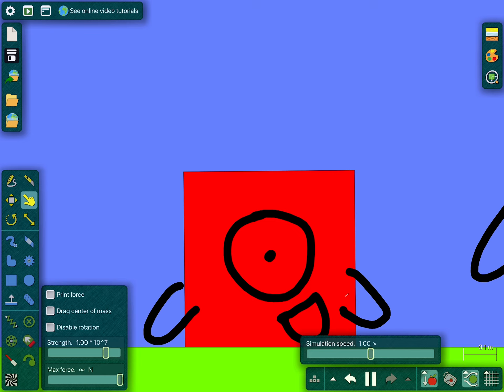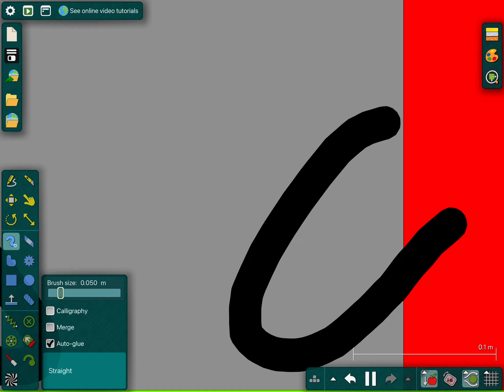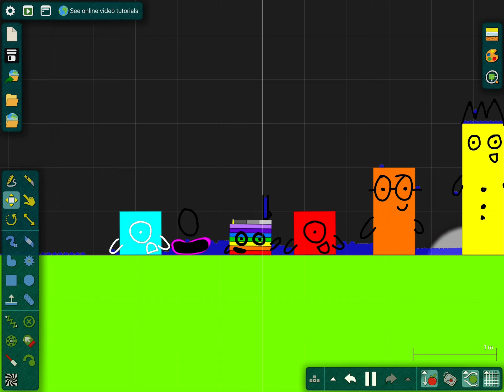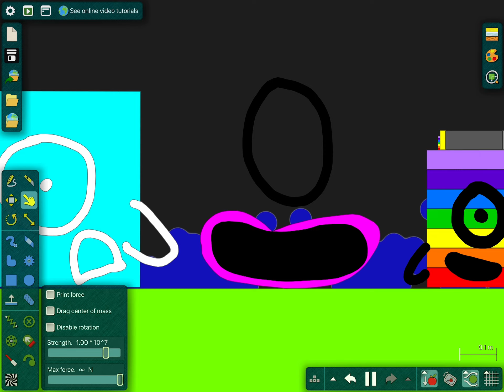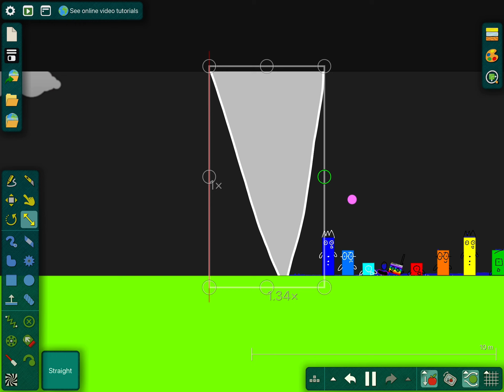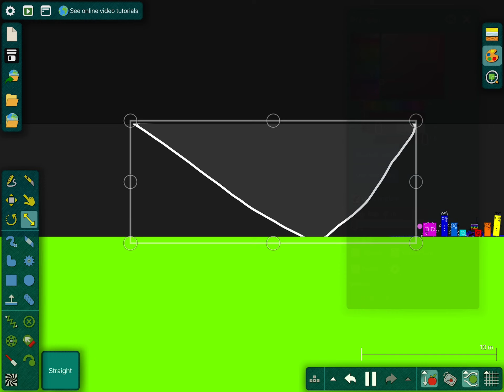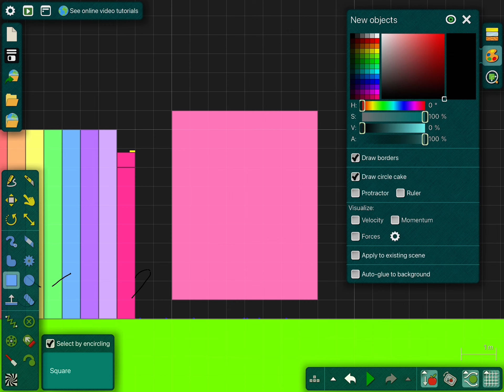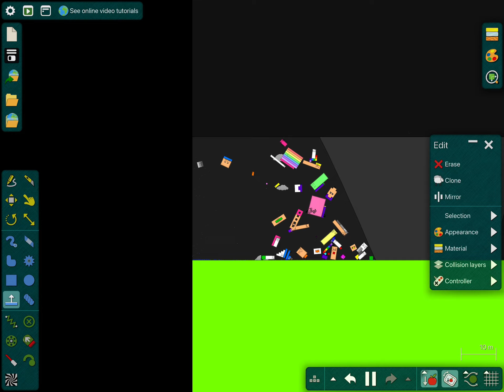Numberblocks Tornado My Version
Characters
-4
-3
-2
-1
0
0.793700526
1
2
3
4
5
6
7
8
9
10
11
12
13
14
15
What-Iffer
16
17
18
19
20
21
22
23
24
25
26
27
28
29
39
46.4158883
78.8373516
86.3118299